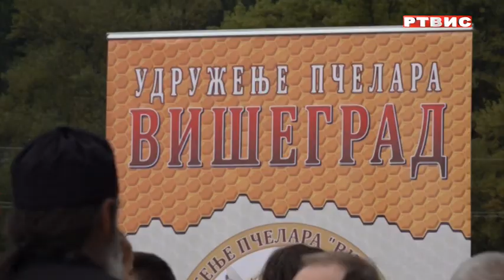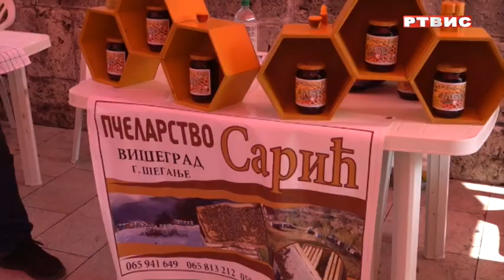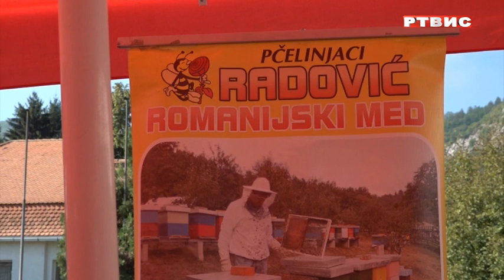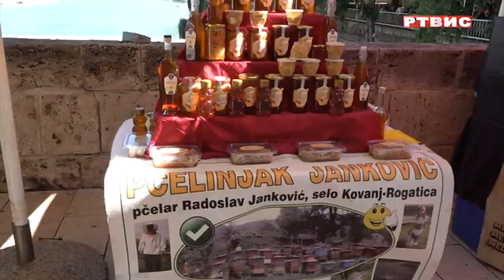U Višegradu održan Međunarodni sajam meda, prilog RTVIS, 3.9.2023.